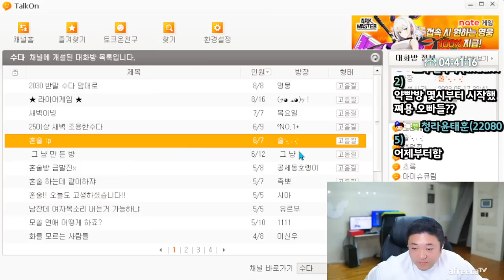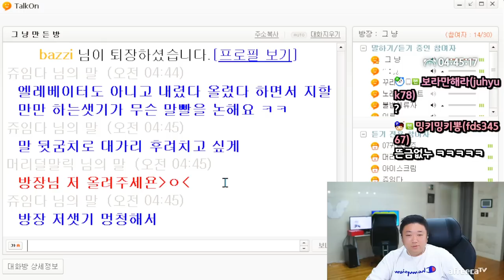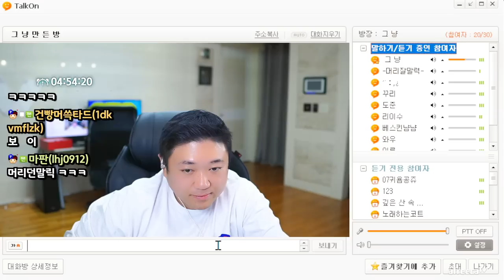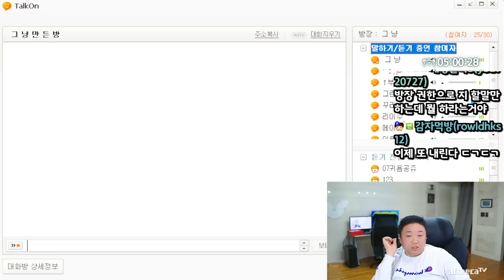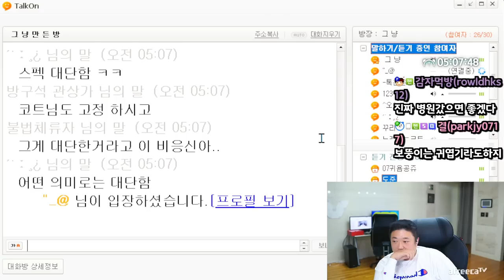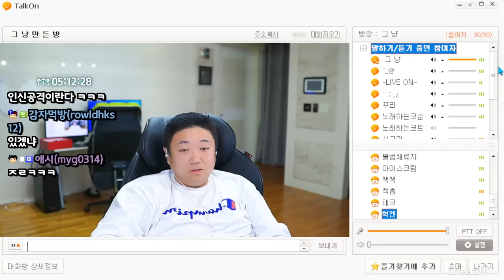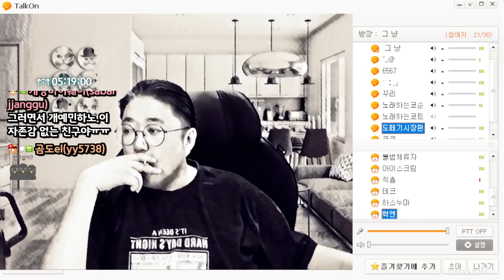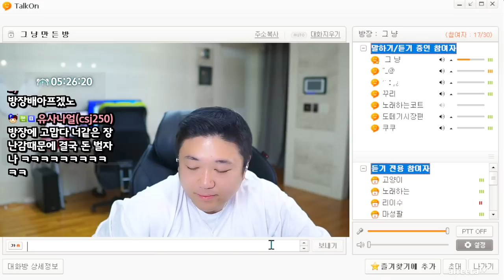자존심만 쌘 토크온괴물과 한판 붙었습니다. (23.05.24-6)